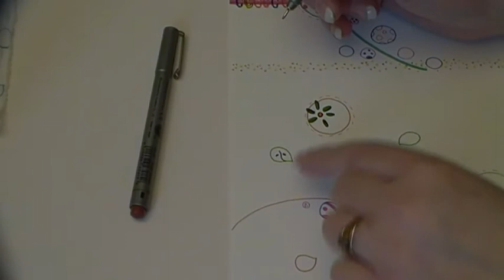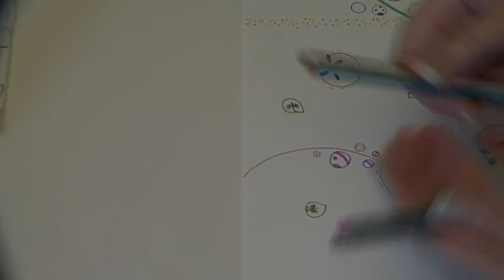stitch chat and a doodle